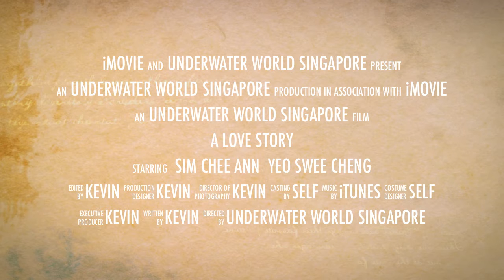UWS - Solemnization at Dolphin Lagoon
Solemnization Event at Dolphin Lagoon for couple Mr. Sim Chee Ann & Ms. Yeo Swee Cheng on Sunday, 4th September 2011.